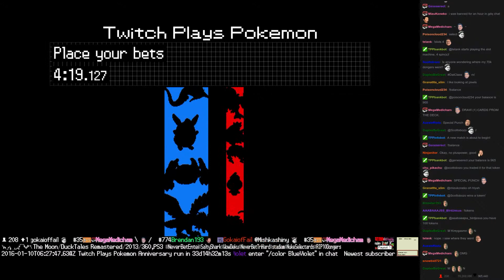Twitch Plays Pokémon Battle Revolution - Match #34526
Match #34526 [Blue: Alakazam, Mankey, Gastly] vs [Red: Snubbull, Starly, Spinarak]